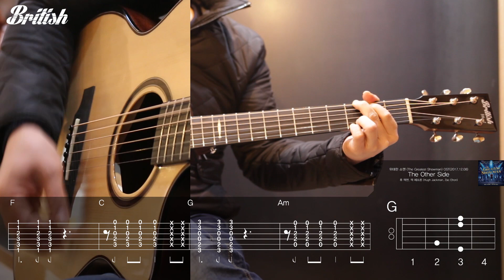위대한 쇼맨(Great showman) O.S.T - The other side(Hugh Jackman, Zac Efron) 통기타 배우기 guitar tutorial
위대한 쇼맨Great show man의 두 남자주인공이 부른 The other side 기타강좌 guitar tutorial입니다.